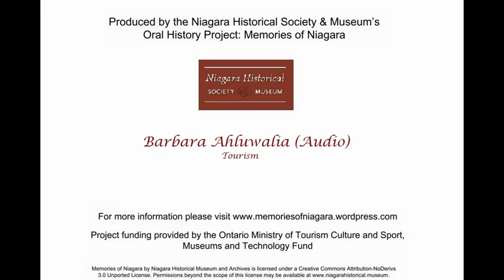Barbara Ahluwalia Tourism